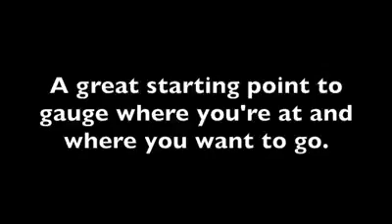InBody Composition Analysis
By tracking changes in body composition, you can actually set real goals with real results.